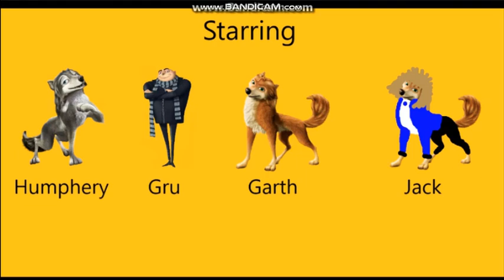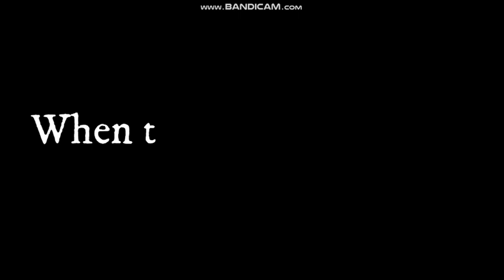Sid The Science Kid Misbehaves At Weis and Gets Grounded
I created this using Paint 3D and Filmora